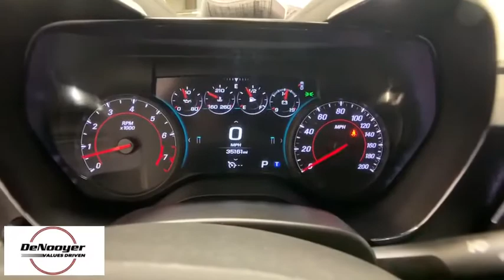2017 Chevrolet Camaro Colonie, Albany, Saratoga Springs, Clifton Park, Schenectady, NY 31816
Black Used 2017 Chevrolet Camaro available in Colonie, New York at DeNooyer Chevrolet. Servicing the Albany, Saratoga Springs, Clifton Park, Schenectady, NY area.

DeNooyer Chevrolet
127 Wolf Road

Clean CARFAX. Black 2017 Chevrolet Camaro SS 1SS RWD 6.2L V8brbrRecent Arrival!brbrAwards:br  * Car and Driver 10 Best Cars   * 2017 KBB.com 10 Coolest Cars Under $25,000   * 2017 KBB.com 10 Most Awarded BrandsbrCar and Driver, January 2017.brbrbrReviews:br  * Surprisingly sharp and nimble handling around turns, with lots of grip; appealing lineup of engines, including a strong V6 and a powerful V8, that provide class-leading acceleration; smooth ride quality on the highway and in town; good value, with lots of standard equipment. Source: Edmunds